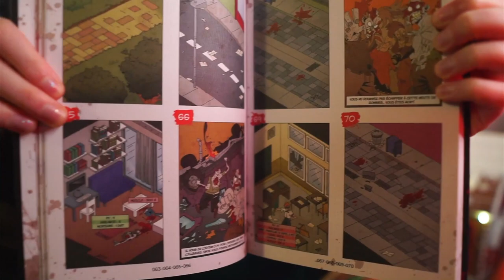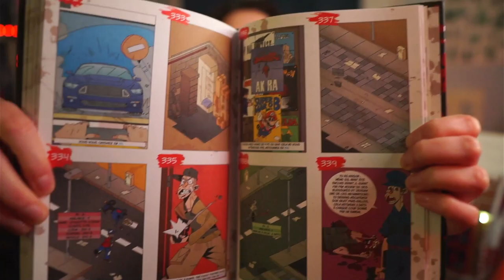jdr Calendrier de l'avent 14 Décembre 2022 @EzechielDinCyr Zombie BD